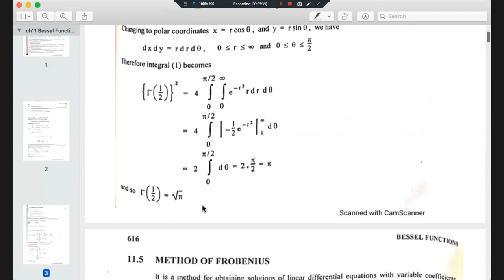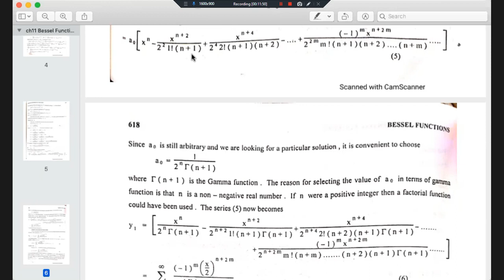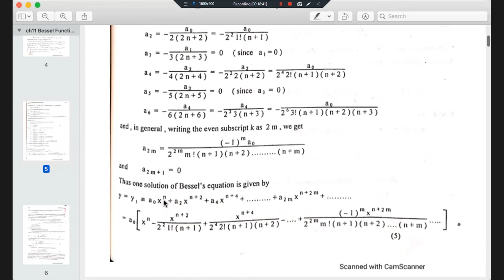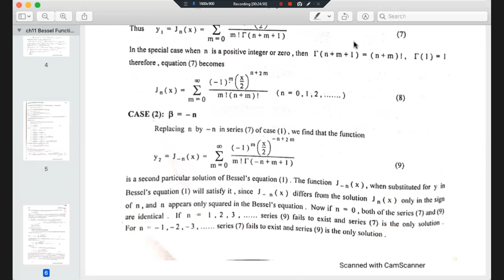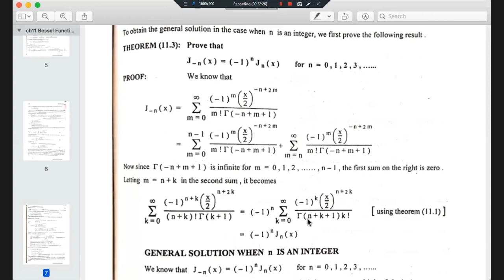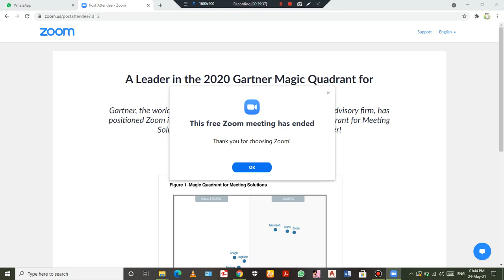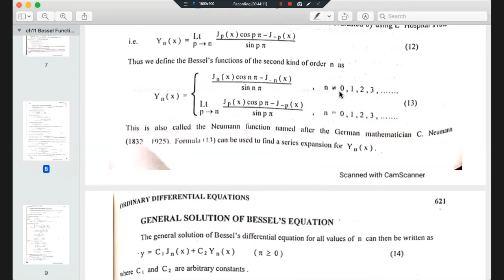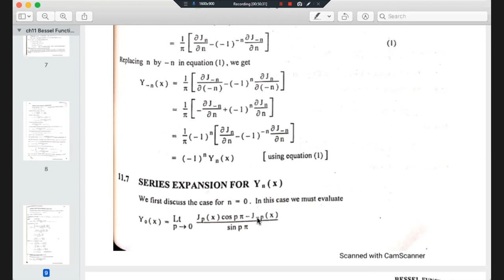lec-25 Bessel's functions of the first kind & second kind (Mathematical Methods)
Solutions of Bessel's Differential Equations Complete Understanding
@ General solution when n Is not an integer.
@ Properties of gemma functions.
@ General Solution of Bessel's Differential Equations